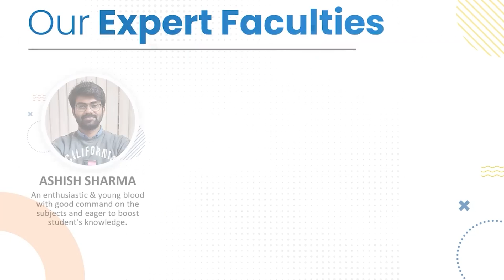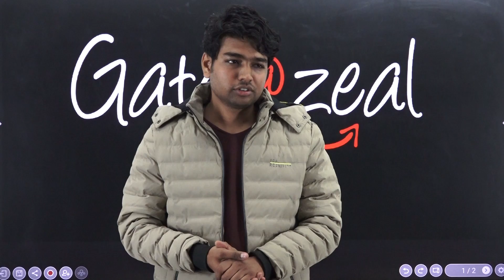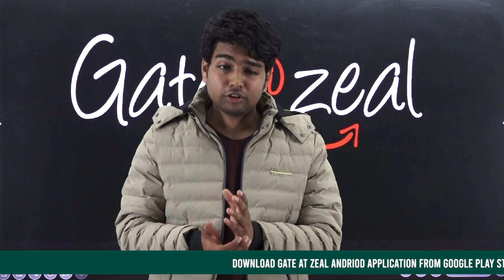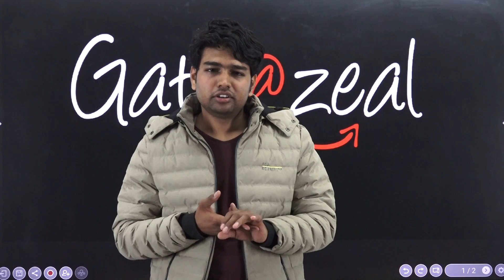Gate Exam Motivation Tips | Gate Preparation Journey | Gate Topper | Gate at Zeal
Hello students,
Welcome to Gate At Zeal, today in this video we have invited Vishal Jaiwal from IIT Guwahati to share his successful motivating story of journey full to hard work and struggle which made it success to make him a part of Indian Institute Of Technology.

He currently work at SAMSUNG.
He will share his own experiences and improving skills which will guide you for your GATE attempt, he will also share few of his personal preparation plans and tactics that he used while he was preparing.

He will include few motivating and inspiring true facts which are definitely going to help you throughout your GATE preparation and this might can get you a better way to study your topics and clear your doubts regarding study schedule and making strategies to maintain your study.

You will get to know about the solutions of the problem which occur in your preparation, it will become easier for you to carry the problem the solve by yourself.

This video also includes the best and perfect ways of understanding a topic and go ahead without frustration of the problem solving.
Hope this video result helpful for your preparation,